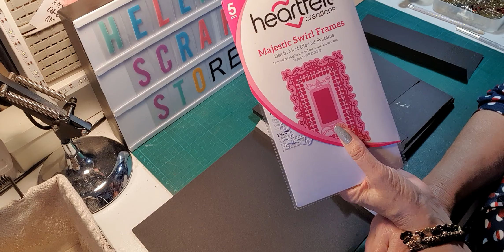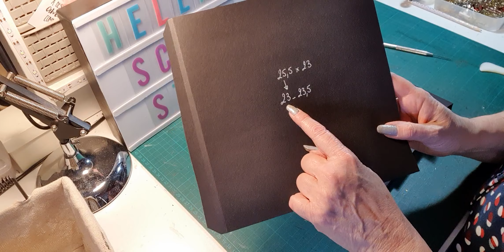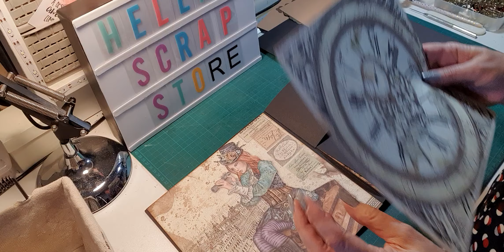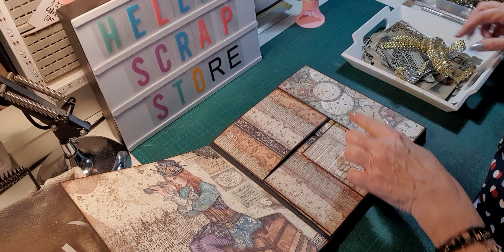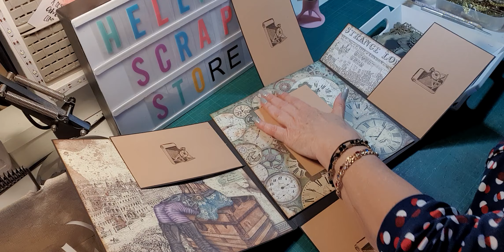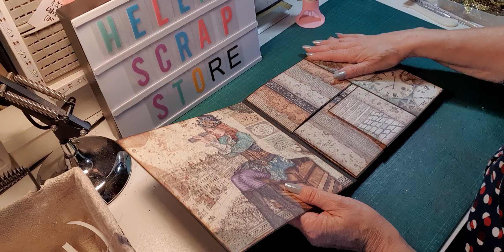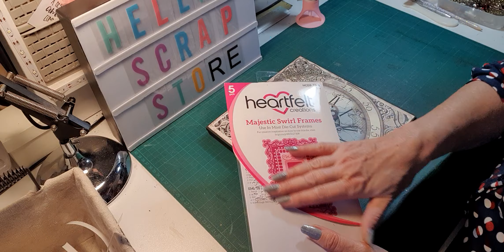TUTO ALBUM LADY VAGABOND 2 - BLOC 3 PAGE 6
Je vous propose de découvrir les deux dies que j’ai reçu dans le cadre de mon partenariat avec la boutique HELENE SCRAP STORE.. Je vous fais découvrir aussi le  kit couverture que je vais utiliser et qui est également en vente dans la boutique..
Pour mettre en valeur ces produits, j’ai choisi de scrapper la collection LADY VAGABOND de la marque STAMPERIA..
J’ai donc à ma disposition quatre  collections 30 x 30.. Pour mes espaces photos, j’ai utilisé du papier couleur craft..
L’album mesure 24 x 25 pour la couverture avec une première tranche de 8 cm et avec quatre blocs de 23 x 23, une deuxième tranche de 9 cm et un retour pour la fermeture de 12,5 cm
J’ai travaillé avec un papier de structure de couleur noire..
Aujourd’hui  je vous propose de continuer nos pages intérieures par le bloc 3 et la page 6..
Je vous rappelle qu’Hélène vous offre 10 % de remise immédiate avec le code MICHELE pour une commande de 50 € sur une période illimitée..
Je vous remercie de votre visite, et vous donne rendez-vous dans les prochaines vidéos pour suivre le tuto complet de cet album..
A très bientôt !! au plaisir de vous retrouver !!

Lien vers le die HCD2-7382 : les ovales

Lien vers le die HCD1-7263 : les arabesques

Lien vers le kit couverture : dentelle strass angles embellissements métalliques…etc..
Lien vers le die HCD2-7308 : les cadres rectangles : Majestic Swirl Frames